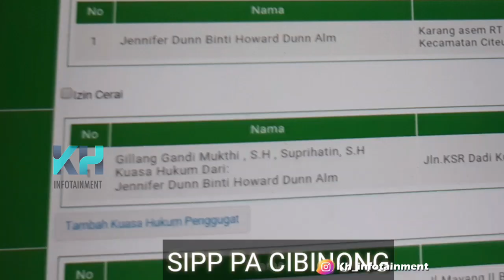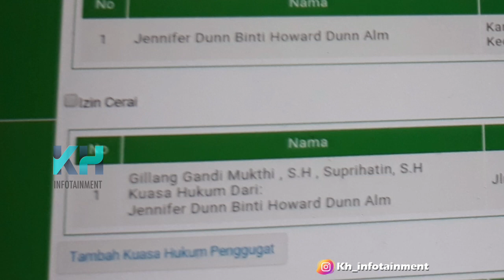Jadi Istri FAISAL HARRIS, JENNIFER DUNN Baru GU64T C3R4I Suami Pertama? Ini Bukti Dari PA Cibinong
Jennifer Dunn diketahui saat ini menjadi istri dari Faisal Harris. Namun kabar mengejutkan datang dari PA Cibinong, Jawa Barat. Berdasarkan data, Jennifer Dunn ajukan c3r4i terhadap Bobby Michael Reza di PA Cibinong.